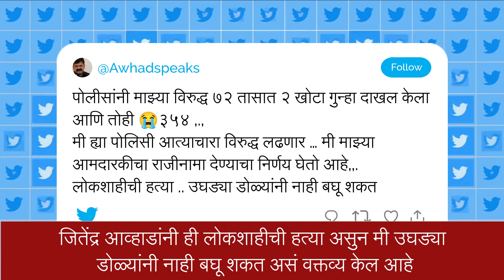Jitendra Awhad Resignation: जितेंद्र आव्हाड देणार आमदारकीचा राजीनामा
आठवडाभरात जितेंद्र आव्हाड यांच्यावर दुसरा गुन्हा दाखल झाला असून यावेळी एका महिलेच्या विनयभंगाचे प्रकरण समोर आले आहे. जितेंद्र आव्हाडांनी ही लोकशाहीची हत्या असुन मी उघड्या डोळ्यांनी नाही बघू शकत असं वक्तव्य केल आहे, संपूर्ण माहितीसाठी पाहा व्हिडीओ